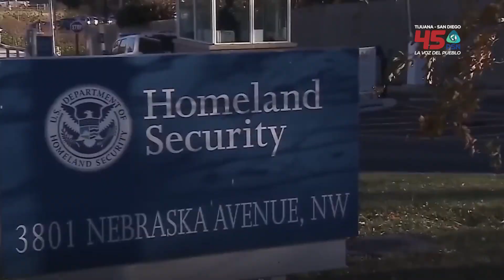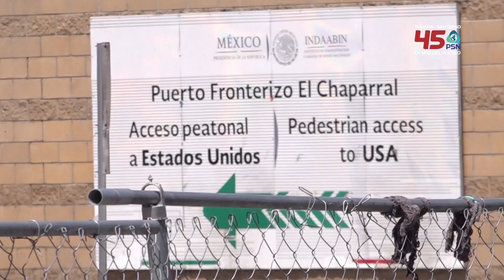Deportación de migrantes venezolanos a Tijuana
Con la deportación de los migrantes venezolanos a Tijuana, la autoridad federal estaría dispuesta  a entregar recursos en especie al Ayuntamiento de Tijuana para habilitar un nuevo albergue para ellos, sin embargo, el municipio asegura que el problema es del Instituto Nacional de Migración.